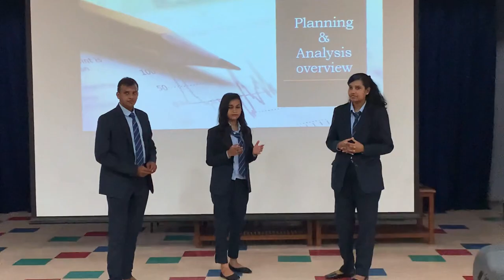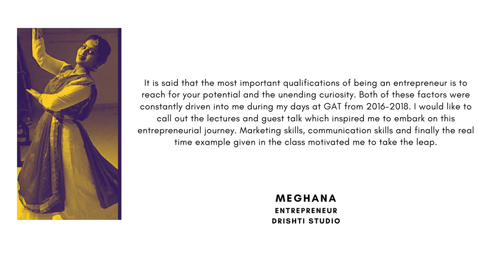Department of Management Studies & Research Centre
Here is an introduction to the Department of Management Studies & Research Centre.